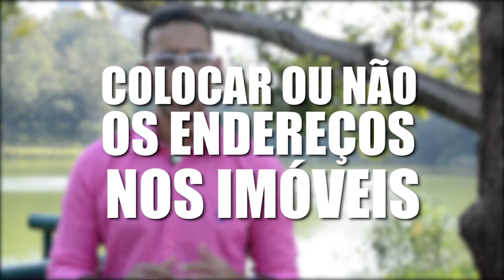COLOCAR ENDEREÇO NOS IMÓVEIS OU NÃO ? - Franklin Delusio